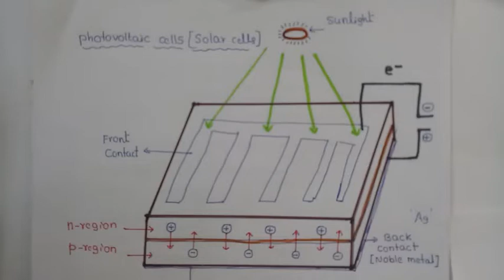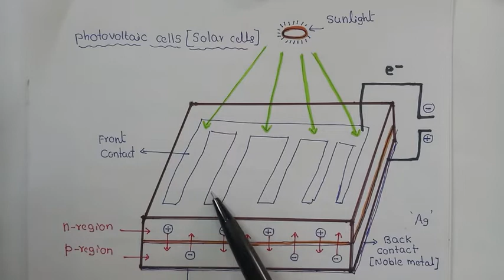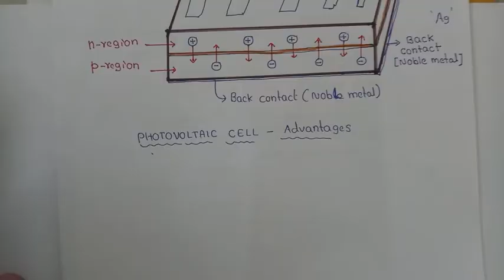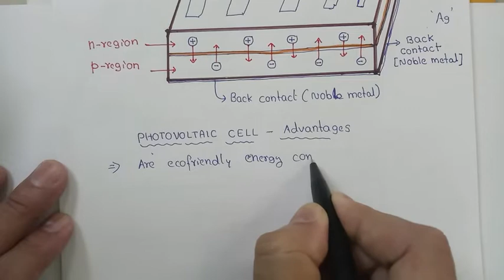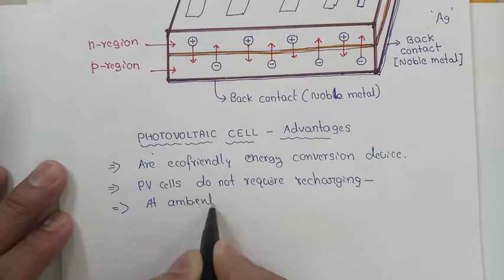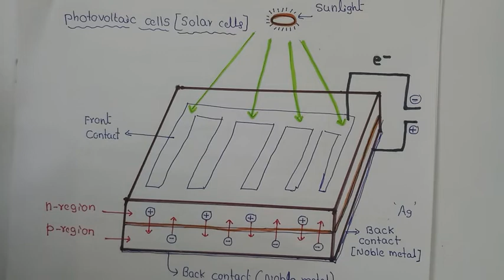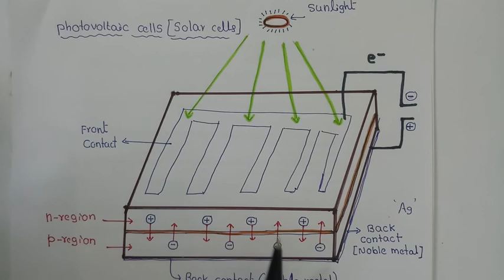Energy Systems- Photovoltaic Cells- Module 3-Part 8